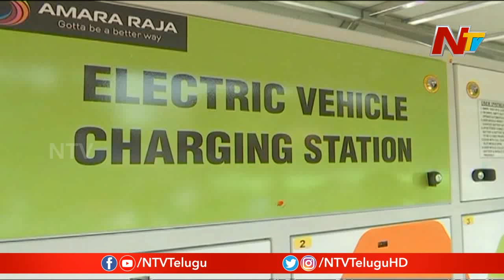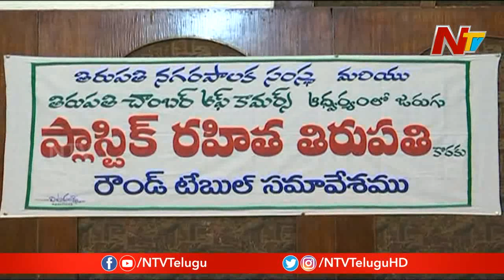Tirupati Municipal Corporation Launches Electric Vehicles to Control Pollution | NTV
Tirupati Municipal Corporation Launches Electric Vehicles to Control Air Pollution | NTV